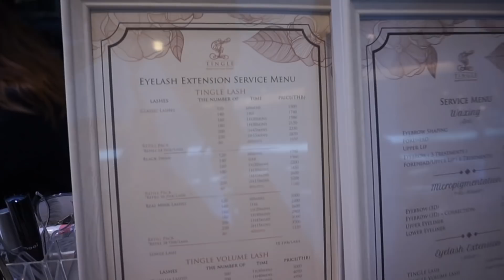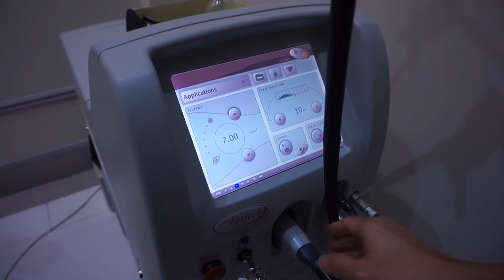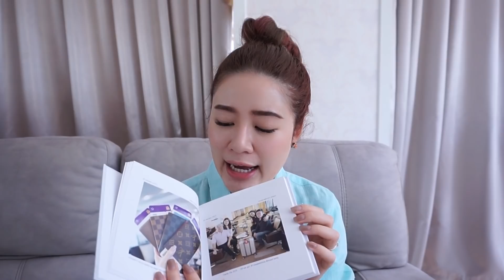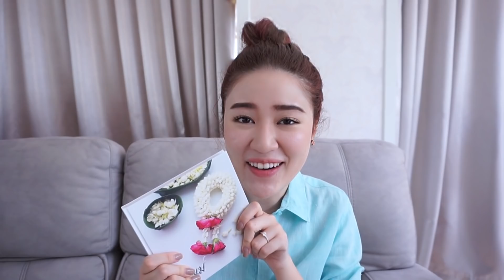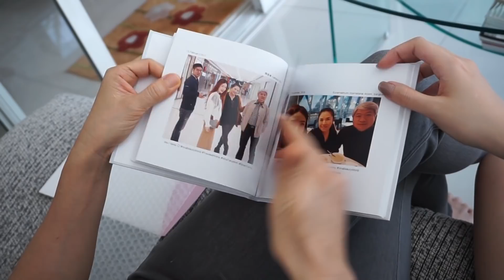LIFESTYLE || VLOG: Nina & Mom [Mother's Day Edition] || NinaBeautyWorld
เนื่องในโอกาสวันแม่ที่กำลังจะถึง วันนี้นีน่าจะพาเพื่อนๆมาติดตามนีน่ากับคุณแม่ว่าปกติเรา 2 คนชอบไปไหนด้วยกันบ้าง เราอยู่ด้วยกันแล้วเป็นยังไง สนิทกันขนาดไหน แล้วตอนจบคลิปนีน่าเตรียมของขวัญไว้ให้คุณแม่ด้วยนะคะ

ใครมี comment อะไร สนิทกับคุณแม่ขนาดนี้รึเปล่า หรือวันแม่ปีนี้แพลนจะพาคุณแม่ไปฉลองที่ไหน แชร์มาบอกกันด้วยนะคะ